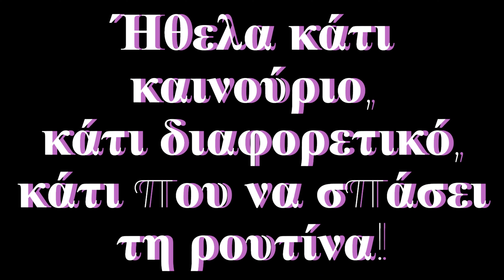Ήθελα κάτι καινούριο, κάτι διαφορετικό, κάτι που να σπάσει τη ρουτίνα! √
Τον γνώρισα πριν από μερικούς μήνες σε μια εταιρική συνάντηση. Ήταν συνεργάτης, επιτυχημένος και απρόσιτος. Όλα επάνω του έβγαζαν έναν αέρα αυτοπεποίθησης. Δεν ήταν η κλασική ομορφιά που με κέρδισε. Ήταν κάτι στο βλέμμα του, η σιγουριά και η ένταση που έβγαζε. Από την πρώτη στιγμή υπήρχε κάτι στον τρόπο που με κοιτούσε, σαν να ήξερε τι σκεφτόμουν, σαν να μπορούσε να δει πίσω από τα τυπικά χαμόγελα και τις τυπικές κουβέντες.